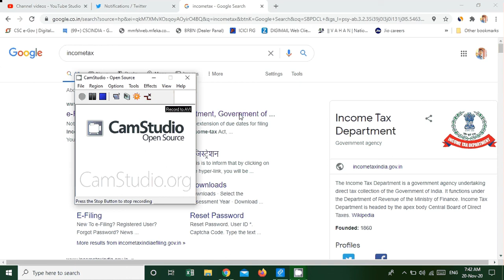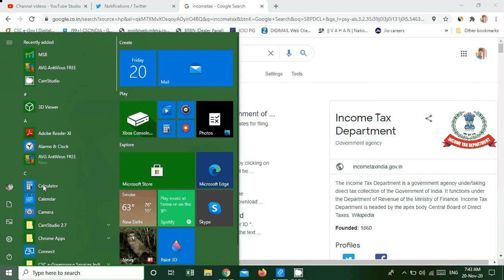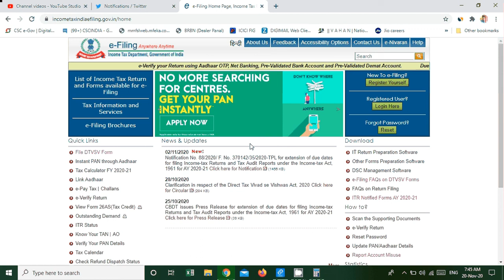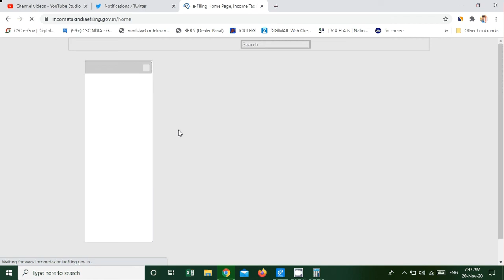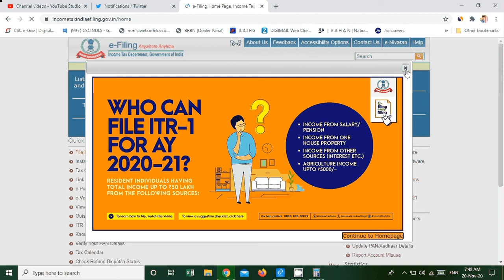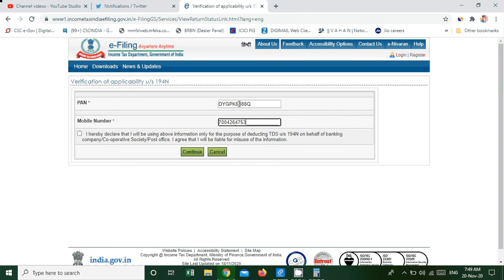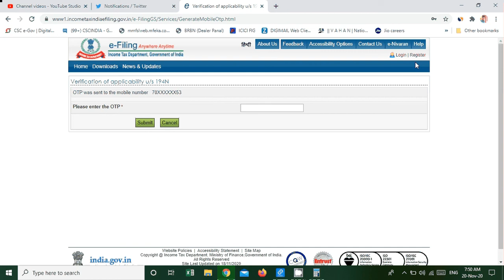ICICI BC VLE Or AEPS User Cash Withdrawal Par TDS Deduction Ki Limit Kaise Check Kare.